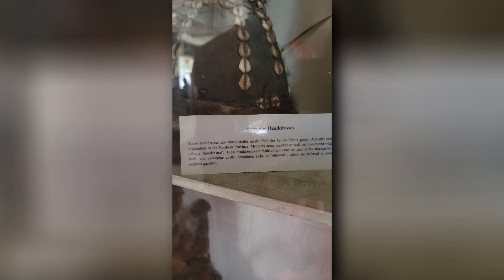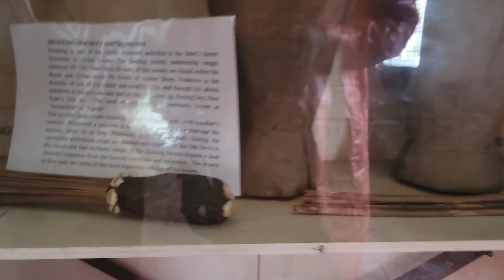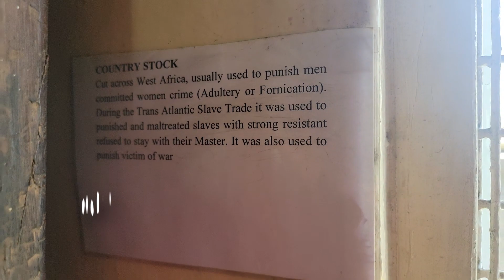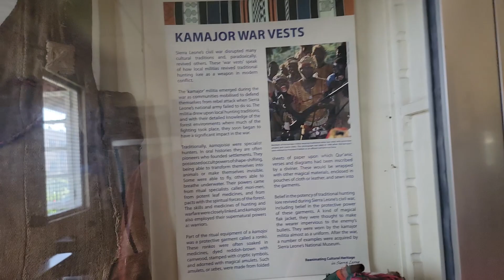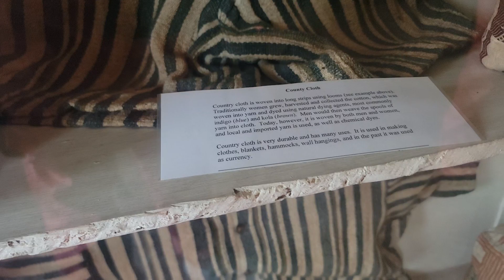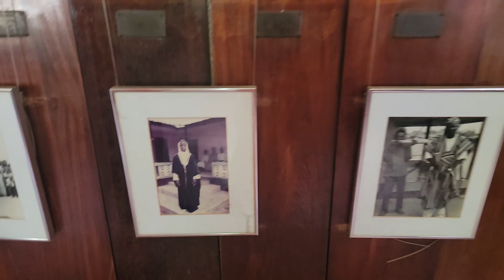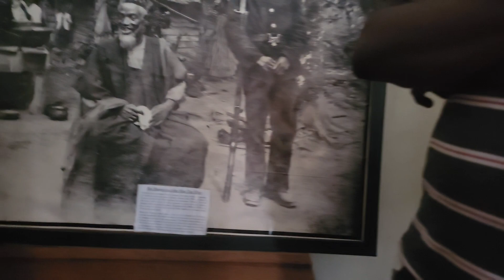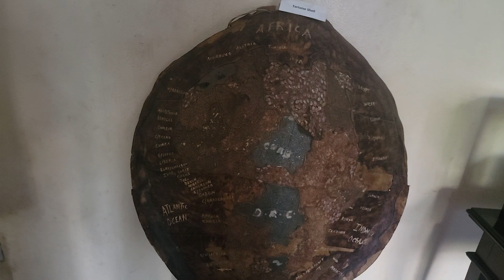Meezus in the Sierra Leone Museum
The video documents my second trip to the Sierra Leone Museum. Accompanied by my trusted companion aka my wife, I set on a journey to learn more about the history and culture of my ancestors.

Read My Manga; Zeke Firegon: Xanku Master Here!

Time Stamps

00:00 Intro
01:40 Witch Doctors
02:45 Kamajors
04:15 The Gbenti
05:25 The Hunting Society
07:00 Salone Polytheistic Idol
10:21 Misc Talk about the Teme
12:29 The Kamajor Vest
13:26 Country Cloth
15:44 How Sierra Leone Got its name
16:55  Cultural Outfits
20:21 Juju
21:55 Peter Penfold ( A White Paramount Cheif) & Blood Diamonds
24:39 Bai Bureh
26:37 Bai Bureh's Weapons